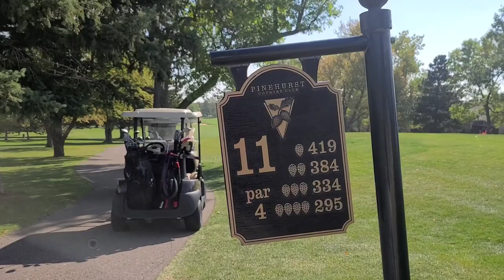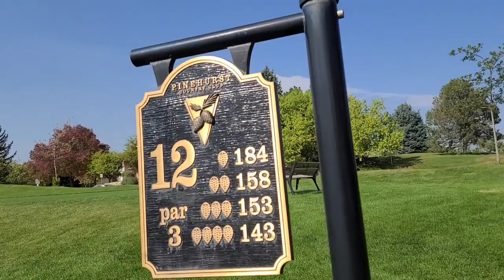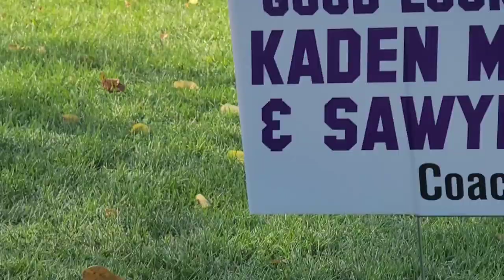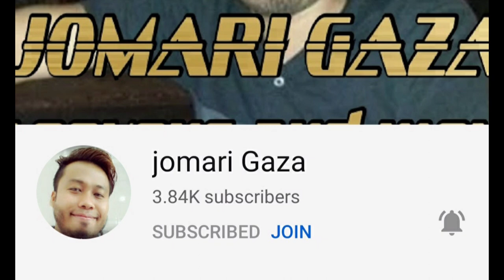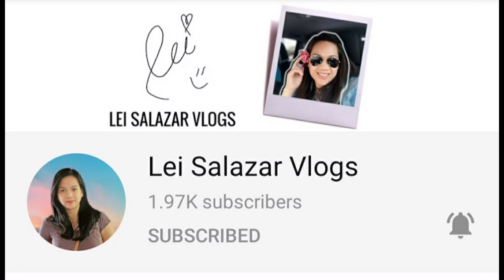GOLF ⛳ TOURNAMENT AND I'M ENJOYING GOLF ⛳ CARTING|DRIVING GOLF CART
My husband went to A golf tournament and im his GOLFCART GIRL lol which nag enjoyed naman ako, ah basta just watch the vid